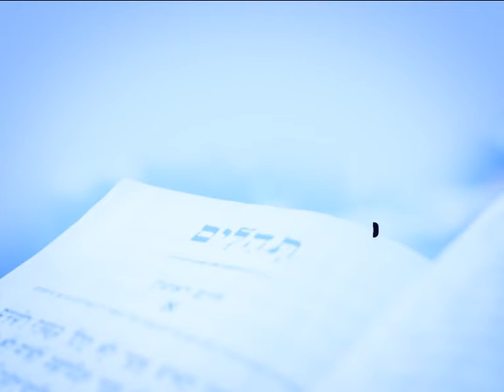תהילים פרק קל ששי קשת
ערוץ הידברות בפרוייקט מיוחד למען גלעד שליט.
והפעם השחקן והזמר ששי קשת קורא את פרק קל מספר התהילים למען השבתו ובריאותו של גלעד שליט, בנוסף בסוף הקטע מברך הרב זמיר כהן את גלעד ניתן לצפות בהרצאה זו ובתוכניות נוספות באתר הידברות